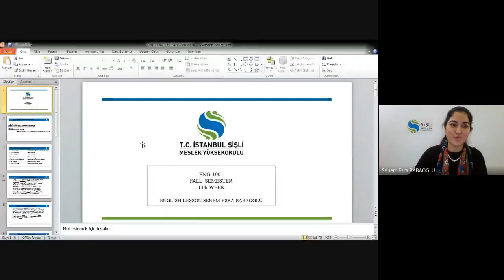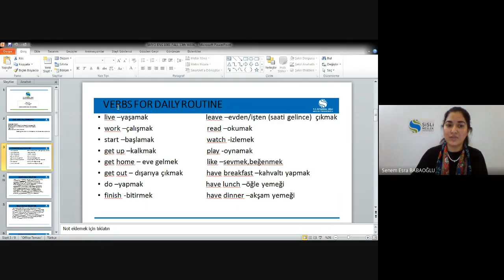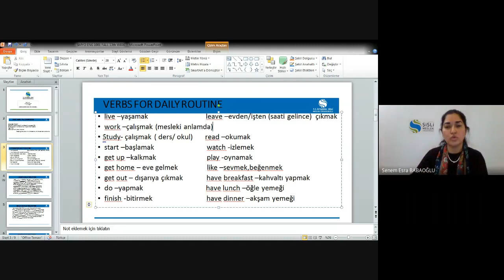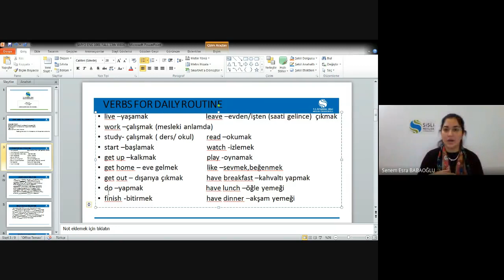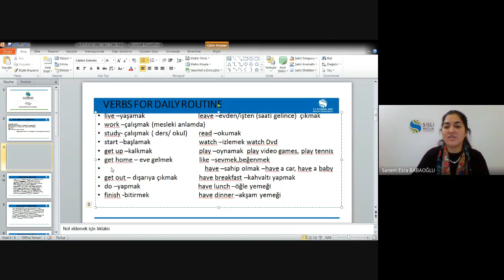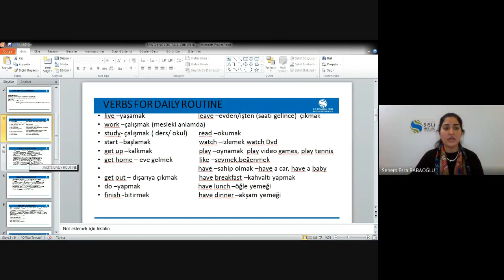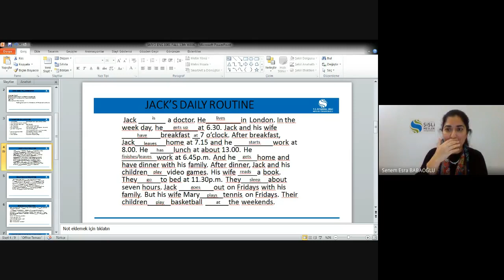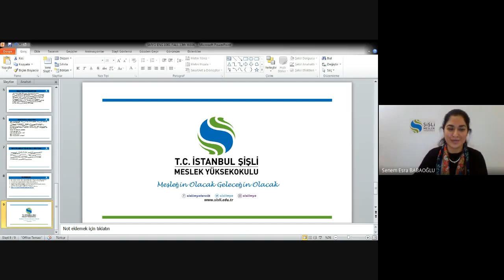YABANCI DİL I 12.HAFTA VİDEO